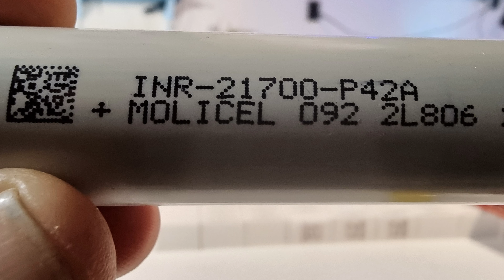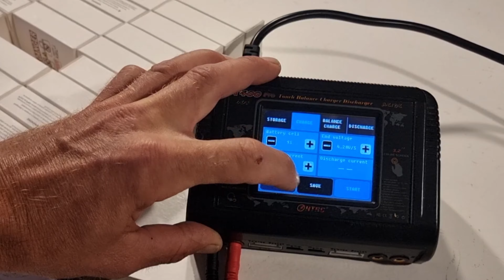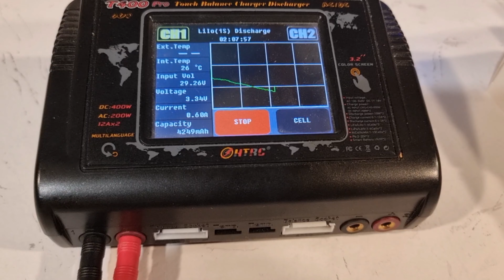Thinking of buying battery cells off Alibaba? Watch this first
I needed some 21700 P42A Lithium ion cells for my jet board build but most of the wholesalers that ship to my country are sold out so I had to resort to using Alibaba for the first time.
This is company: Shenzhen IMR technology